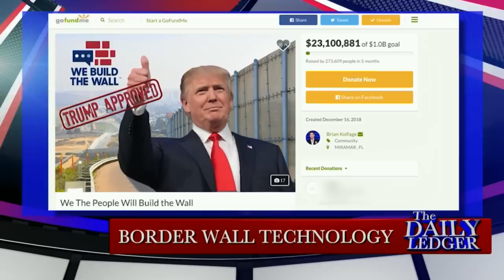President of 'We Build the Wall' Brian Kolfage on Privately Funded Border Protection